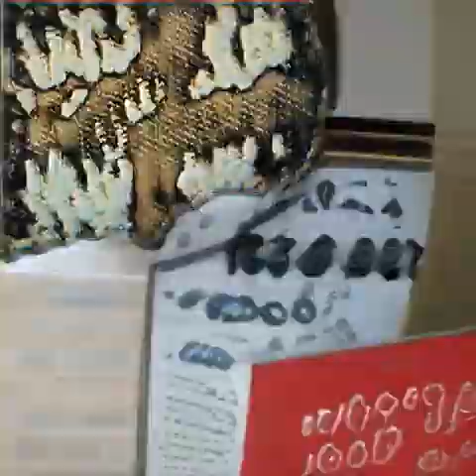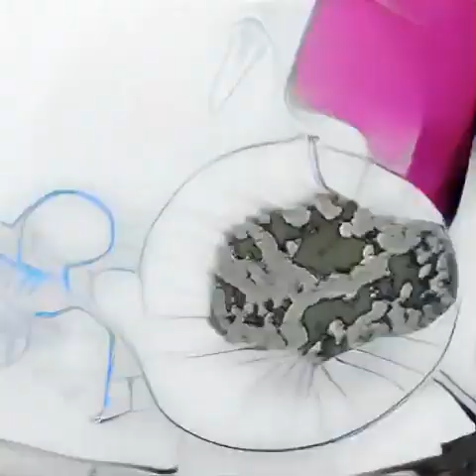femdot. - 94 Camry Music [AI Visualizer]